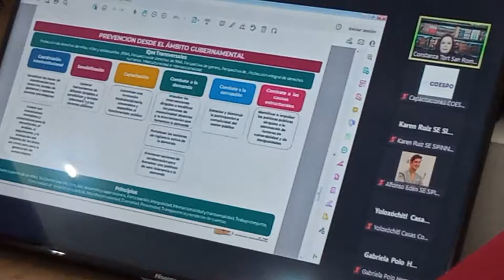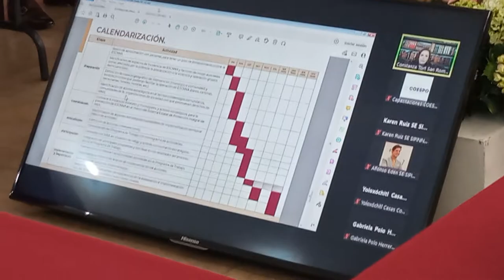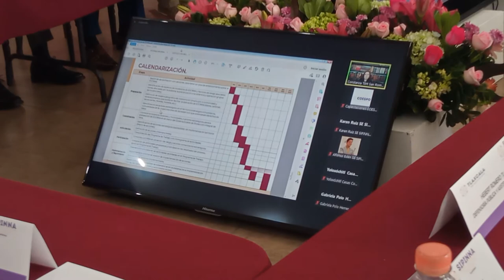SIPINNA celebró al Gob de Tlx para combatir Trata de Personas con fines de exploración sexual.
–🔵🚨📰📲🎦💬🤔La encargada del Despacho de la Secretaría Ejecutiva del SIPINNA Constanza Tort San Román celebró el entusiasmos del Gobierno de Tlaxcala para combatir el fenómeno de Trata de Personas con fines de exploración sexual.

📲 Infortlax.com
🤳Anette Díaz
🌐 INFORTLAX \👀/